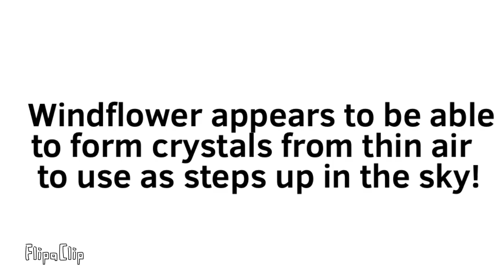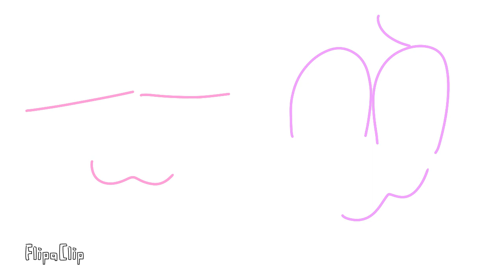Animent Guardians S2E6: The Diamond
THERE ARE NO SUBTITLES JUST YET. I WILL CREATE THEM ONCE I FINISH DOING THE SUBS FOR EPISODES FOUR AND FIVE. HOPE YOU ALL ENJOY THIS EPISODE ❤😁
Fluff has a dream where he's drowning and Windflower saves him. Lee-Oh gets overprotective and begins to tackle him. Moonflame and Snowdrop have to step in to get the two separated. Apparently, the Animent Guardians are going to see a displayed diamond in the center of town. It turns out that criminals Darkat and Greyson are planning on stealing the diamond! Will they get away with their planned heist? Windflower seems to have discovered her special ability in secret, and uses it for the first time in front of the others, today! Lee-Oh feels a little down for several reasons, and Windflower decides to comfort him. She gives him a special "gift". 😏💗

Voices:
Moonflame: Jengibre (my dad)
Lee-Oh: Pomeranian Princess (me)
Fluff: Pomeranian Princess (me)
Windflower: Star Cat (my sister)
Jack: demoreon (my friend)
Samantha: Brooke (my friend)
Thunderpaw: Pomeranian Princess (me)
Snowdrop: Pomeranian Princess (me)
Indigo: Brooke (my friend)

NON-GUARDIANS:
Boss: Jengibre (my dad)
Darkat: Pomeranian Princess (me)
Greyson: bounty121 (my friend)